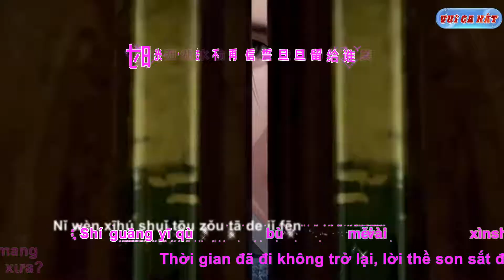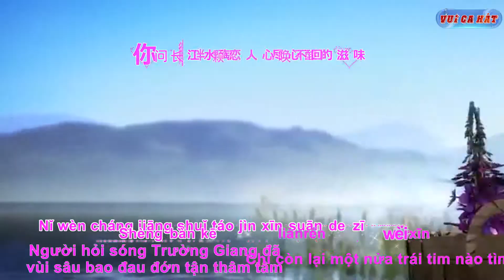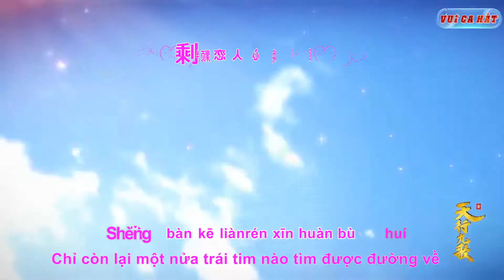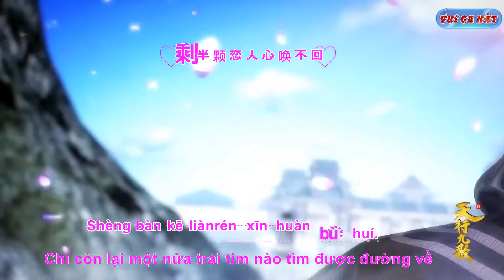[Lyric + Kara] Luyến Nhân Tâm - 恋人心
LỜI BÀI HÁT 恋人心 (LUYẾN NHÂN TÂM)
化作风化作雨化作春走向你
Huà zuòfēng huà zuò yǔ huà zuò chūn zǒuxiàng nǐ
Hóa thành gió , hóa thành mưa , hóa thành xuân đến bên người
梦如声梦如影梦是遥望的掌印
Mèng rú shēng mèng rú yǐng mèng shì yáowàng de zhǎngyìn
Mộng như thanh , mộng như ảnh , mộng xa xăm vuột khỏi tầm tay
化作烟化作泥化作云飘向你
Huà zuò yān huà zuò ní huà zuò yún piāo xiàng nǐ
Hóa thành khói , hóa thành sương , hóa thành mây đến bên người
思如海恋如城思念最遥不可及
Sī rú hǎi liàn rú chéng sīniàn zuì yáo bùkě jí.
Nhớ nhung tựa biển, luyến lưu tựa thành, tư niệm xa xôi không thể thành hiện thực .
你问西湖水偷走她的几分美
Nǐ wèn xīhú shuǐ tōu zǒu tā de jǐ fēn měi
Người hỏi nước Tây Hồ đã mang đi bao hương sắc của người xưa?
时光一去不再信誓旦旦留给谁
Shíguāng yī qù bù vài xìnshìdàndàn liú gěi shuí
Thời gian đã đi không trở lại, lời thề son sắt để lại cho ai
你问长江水淘尽心酸的滋味
Nǐ wèn chángjiāng shuǐ táo jìnxīn suān de zīwèi
Người hỏi sóng Trường Giang đã vùi sâu bao đau đớn tận thâm tâm
剩半颗恋人心唤不回
Shèng bàn kē liànrén xīn huàn bù huí.
Chỉ còn lại một nửa trái tim nào tìm được đường về.